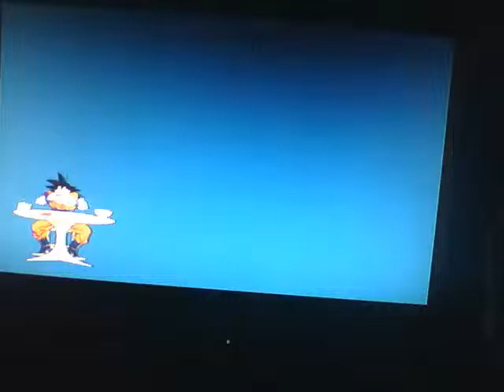Dragon Ball Z Budokai Tenkaichi 3 gameplay (First Video Upload)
Me playing the greatest fighting game in the world :P